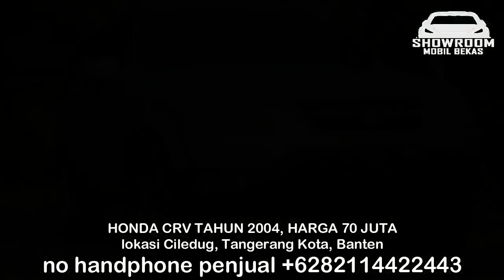HARGA MOBIL BEKAS HONDA CRV TAHUN 2004 HANYA 25 JUTA MULUS MURAH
1. HONDA CRV TAHUN 2004, HARGA 23 JUTA

2. HONDA CRV TAHUN 2004, HARGA 50 JUTA

3. HONDA CRV TAHUN 2001, HARGA 54,5 JUTA

4. HONDA CRV TAHUN 2002, HARGA 63 JUTA

5. HONDA CRV TAHUN 2005, HARGA 63 JUTA

6. HONDA CRV TAHUN 2004, HARGA 70 JUTA

TERIMA KASIH